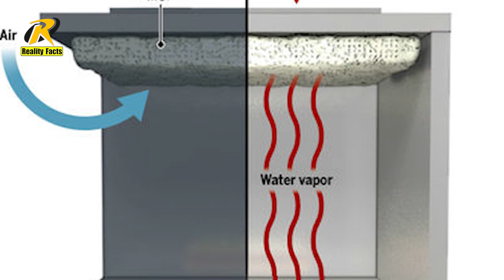Why do birds sleep with one eye open? | Reality Facts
Apart from flying, birds have another enviable ability -- they can sleep with one eye open and half of their brain awake, researchers said Wednesday. It's called unihemispheric slow-wave sleep (USWS), and it allows birds to detect approaching predators while still getting a bit of shut-eye